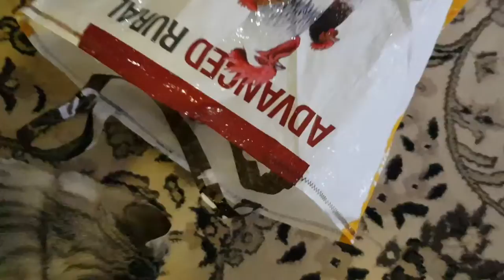Cat Leo likes inside Chicken Feed Bag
Sams4Cats Videos rescues Sam & Leo, feline & Lily, canine, living in purmanent furever home, Cooktown Queensland Australia.